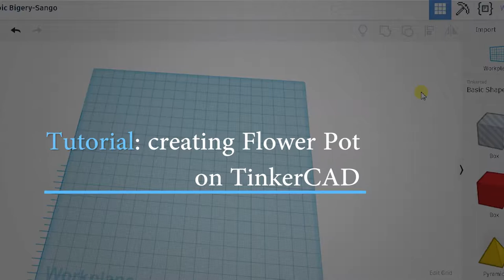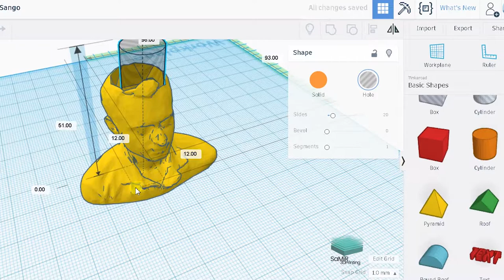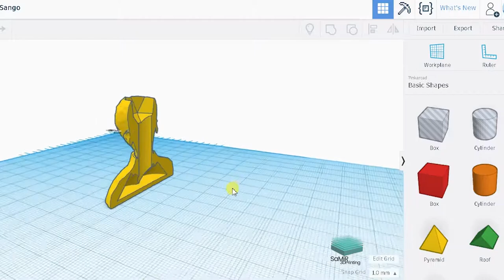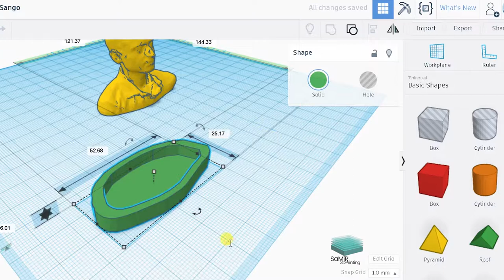Tutorial : making flower pot on TinkerCAD